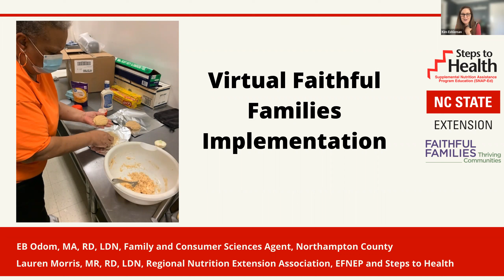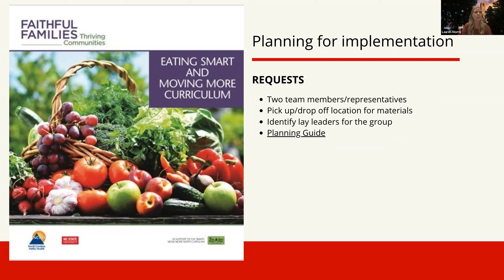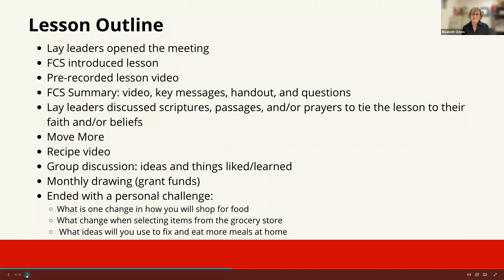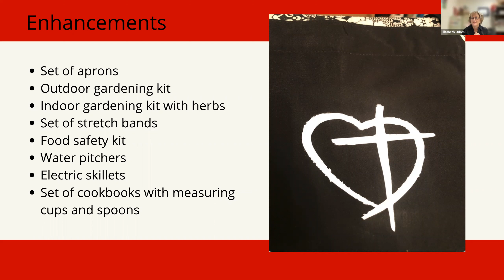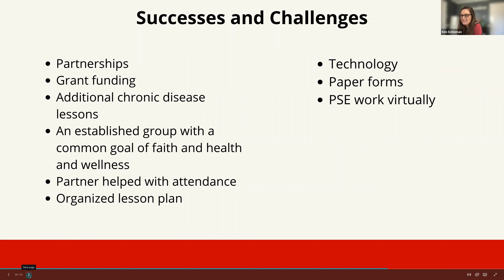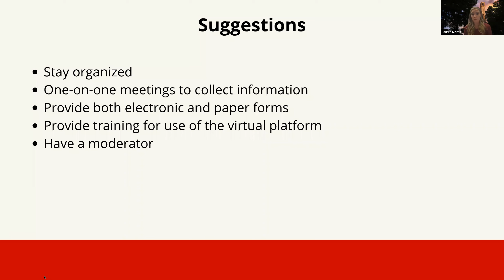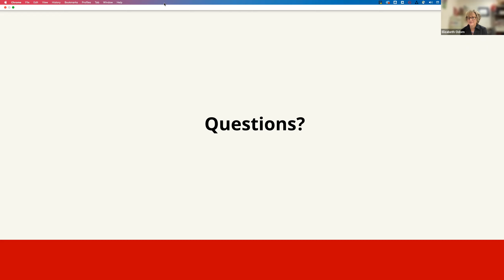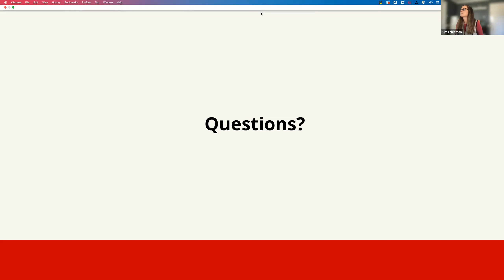Virtual Faithful Families Implementation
Lauren Morris, Regional Nutrition Education Associate for EFNEP and Steps to Health (NC State's SNAP-Ed program), and EB Odom, Family & Consumer Science Agent for NC Cooperative Extension in Northampton County, NC share their experiences with implementing a virtual/hybrid Faithful Families program in partnership with a local coalition of churches focused on faith and health. The program brought together several area churches and was a successful collaborative effort between educators, coalition partners, lay leadership, and faith community members who were able to take important health information back to their congregations and build momentum for policy, systems, and environmental change within their own communities of faith.